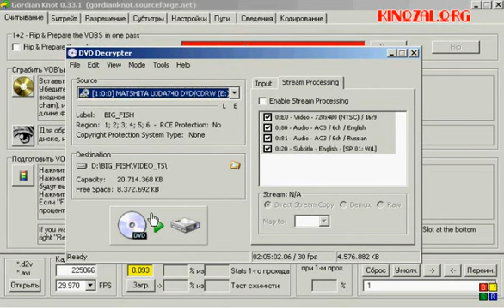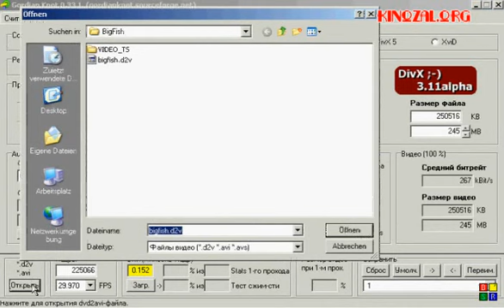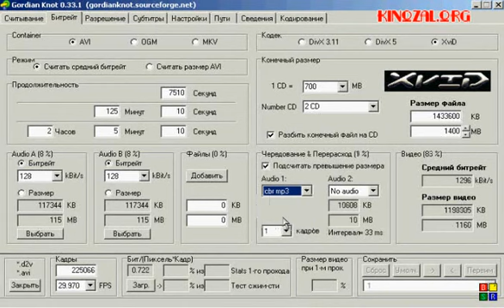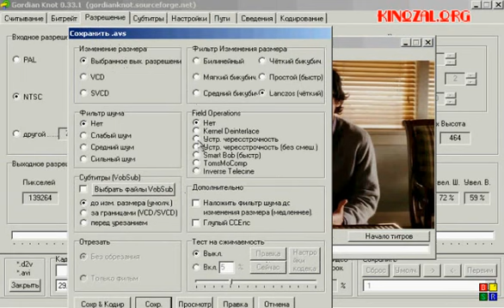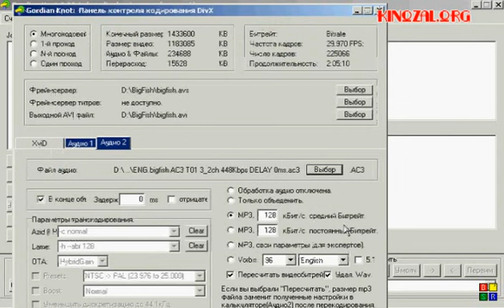How to make DVD-RIP.wmv